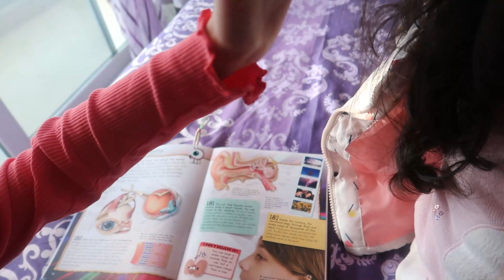HAPPY NEW YEAR 2023 | FIRST VLOG FOR 2024 | BUHAYNANAYSAMALTA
Welcome to Buhay Nanay Channel, all about motherhood and my child's activities in Malta.